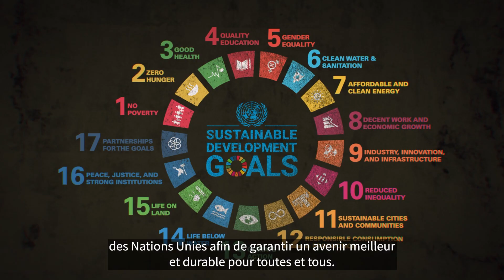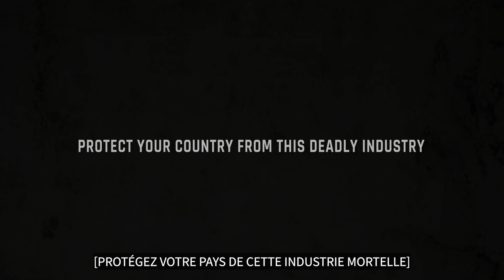De la poudre aux yeux: Les liens entre l’industrie du tabac et les ODD de l'ONU .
De la poudre aux yeux. La façon qu’a l’industrie du tabac de nous berner en serait un bon exemple. Ou, plus précisément, les liens entre l’industrie du tabac et les objectifs de développement durable des Nations Unies. Et il semble que les sociétés de tabac s’engagent maintenant à contribuer de manière significative à la réalisation de ces objectifs. Elles se posent en défenseuses du bien-être, de la croissance économique et de la durabilité environnementale. Est-ce conforme à l’objectif 3 – Vivre en bonne santé et promouvoir le bien-être ? Pas vraiment.